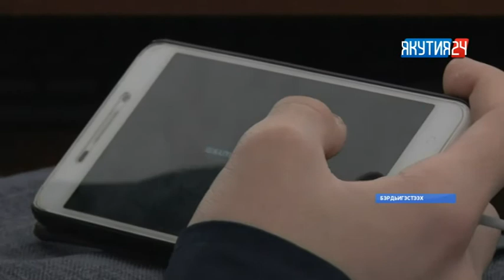Горнайга күн күүһүнэн суотабай төлөпүөнү ииттэрэр бырайыагы оҥордулар